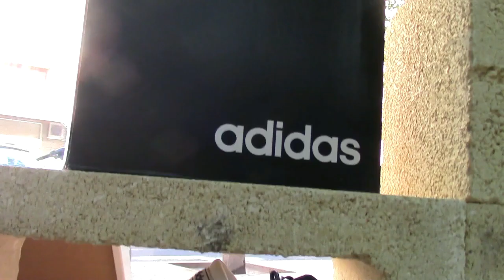Zapatilla ADIDAS Casual Blancas | Adidas Hombre advantage | Tienda Adidas Valencia 2019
Tienda Física en Valencia:
Avenida Primero de Mayo 45

Empieza a beneficiarte de nuestra  venta de zapatillas y artículos de deporte en nuestra tienda online o física en valencia.

Nuestras prioridades son la satisfacción de los clientes y el poder ofrecerles unas zapatillas de primera de calidad a los mejores precios.

Podrás encontrar los siguientes modelos de zapatillas deportivas en nuestra tienda

Zapatillas Nike
Zapatillas Adidas
Zapatillas New Balance
Zapatillas John Smith
Zapatillas Joma
Zapatillas Reebook
Zapatillas Mizuno
Zapatillas Asics